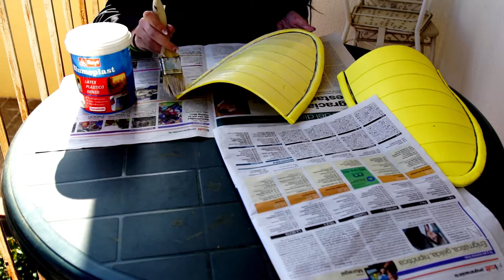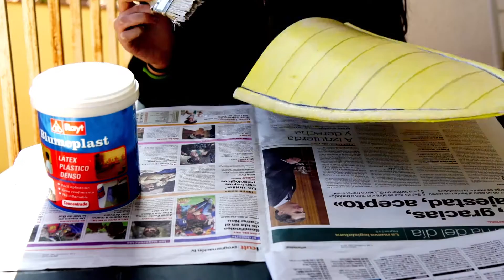Tutorial: Armadura Saiyan Parte 3/3 | Como hacer la armadura de vegeta | PINTURA | Bola de Dragón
En el tutorial de hoy pintaremos la armadura que construimos en los anteriores tutoriales para el cosplay de la armadura de Saiyan - Vegeta (Bola de dragón) que llevamos en el pasado salón del cómic de Barcelona. También vamos a darle textura para que quede un acabado con efecto de batalla.

El tutorial se va a dividir en tres partes:
-Patronaje (Este vídeo)
-Construcción y modelaje
-Pintura y textura.

No dudéis en preguntarme algo si hay cualquier cosa que no os quedó clara!.
Mo~

una pequeña ayuda me ayuda a seguir con los tutoriales :)

— "GG"
by DaPlaque

— "Wolf"
by Jeremy. L